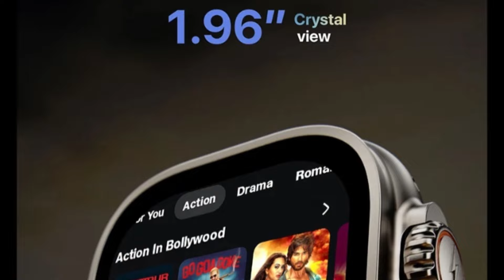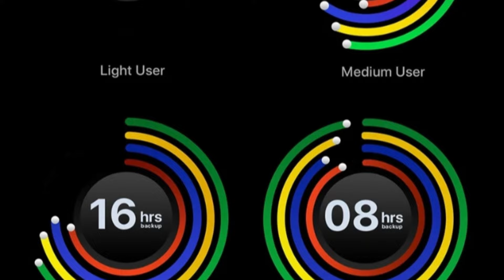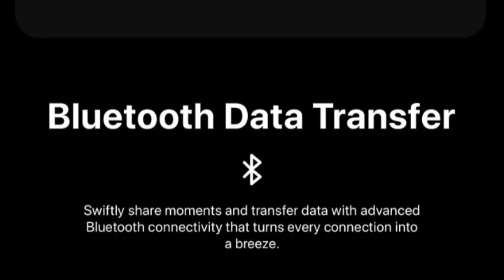Fire Boltt Oracle Smartwatch 🔥1st March⚡Rs 5999🔥All Features & Specs⚡ fire boltt oracle smartwatch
00:00 Fire boltt oracle smartwatch
00:10 fire boltt oracle smartwatch
00:30 fire boltt android smartwatch
01:00 fire boltt oracle android smartwatch
01:30 oracle android smartwatch
02:00 oracle smartwatch
02:10 fire boltt wrsitphone avatar
02:20 firebolt oracle